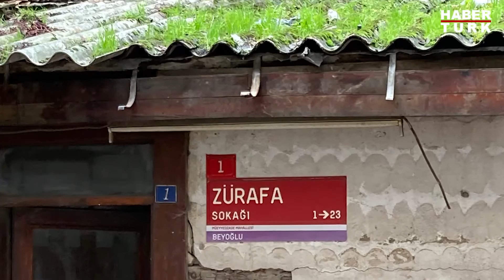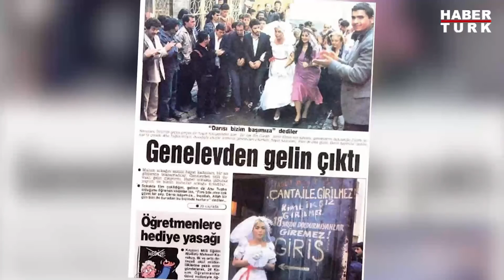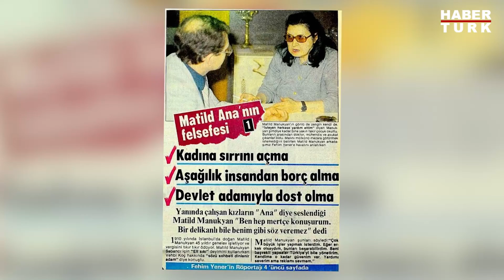Beyoğlu Belediyesi, genelevlerin olduğu Zürafa Sokak’ta dönüşüm projesi başlattı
Beyoğlu Belediyesi, genelevlerin olduğu Zürafa Sokak’ta dönüşüm projesi başlattı. Habertürk yazarı Esra Boğazlıyan, Zürafa Sokak’a girdi, izlenimlerini yazdı. Beyoğlu Belediye Başkanı Haydar Ali Yıldız’la sokağın tarihini, projenin detaylarını konuştu…
İSTANBUL Karaköy’de, genelevlerin olduğu Zürafa Sokak’ta bir dönüşüm projesi başlatılıyor. Pandemiyle birlikte kapatılan genelevi sokağı, kültür-sanat vadisine dönüştürülecek. Beyoğlu Belediyesi, önceki gün bu projenin duyurusunu yaptı, Zürafa Sokak’ın artık sanat galerilerinin, belki bir müzenin, tiyatro sahnesinin bulunacağı, Beyoğlu Kültür Yolu aksının önemli bir parçası olacağını açıkladı. Peki bu dönüşüm nasıl gerçekleşecek? Zürafa Sokak’taki genelevlerinin sahipleri bu dönüşüme nasıl katılacak? Binalar yıkılacak mı, restore mi edilecek? Zürafa Sokak’taki 42 genelevin 37’sine sahip olan Manukyan ailesi, bu dönüşümün neresinde? Aklımdaki tüm bu sorulara yanıt bulmak için Beyoğlu Belediye Başkanı Haydar Ali Yıldız’la birlikte Zürafa Sokak’a gittim. Başkan Yıldız’la hem projeyi konuştuk, hem şu an terk edilmiş halde olan, mezbeleliğe dönen, yağmalanan evleri gezdik…HER ŞEY ÇOK SARSICIZürafa Sokak’a daha varmadan, karşılaşacaklarımın çok çarpıcı, çok etkileyici olacağını tahmin etmiştim elbette. Ama o demir giriş kapısı var ya, Yeşilçam filmlerinden aşina olduğumuz kapı… O kapının önüne geldiğimde, Zürafa Sokak’la ilgili filmlerde gördüğüm sahnelerde, okuduğum hayat hikayelerinde, izlediğim belgesellerde kodladığım ne kadar ürkütücü, korkutucu, üzücü duygu varsa bir anda üstüme çöküverdi.  O demir kapının ardı, çok ama çok sarsıcı… Naylon terlikler, topuklu ayakkabılar, kıyafetler, 90’lı yıllardan kalma arabesk ve dönemin popüler tabiriyle ‘özgün müzik’ kasetleri, 37 ekran televizyonlar, çay ocağındaki bardaklar, bardaktaki ruj izleri, duvarlardaki film afişleri, futbol takımlarının posterleri, kasa fişleri, saç fırçaları, vizite ücretlerinin yazıldığı 750 kuruş, 70 YTL, 1000 lira, 45 lira, 70 lira yazan tabelalar… Aynaya rujla yazılan ‘En iyi dost az meşgul edendir’ yazısı, başınızı çevirdiğiniz her yerde ’18 yaşından küçükler giremez’ ve ‘Prezervatif kullanmak zorunludur’ uyarısı… Yıllarca şehvet nesnesi olarak kullanılan Türkiye vergi rekortmeni çıkaran hayatı kayıp onlarca, yüzlerce kadının izi… MAARİF TAKVİMİ 15 MART’TA KALMIŞSokak savaş alanı gibi… Yıkık dökük hale gelmiş, eşyaların ortaya saçıldığı bir manzara. 16 Mart 2020’de, pandemi nedeniyle hıfzıssıhha kararıyla kapatılmıştı tüm genelevleri gibi Zürafa Sokak da.  Anlaşılan o ki aniden çıkılmış evlerden. Eşyalar, kıyafetler öylece bırakılmış, bir daha oraya dönüş olmayacağı kimsenin aklına gelmemiş belli ki. Evlerden birinin hemen girişindeki duvarda asılı maarif takvimi en son 15 Mart 2020’de kalmış. HER ODA BAŞKA BİR DRAMYeşilçam filmlerinde hafızamıza kazınan bir sahne var ya hani; kadınların bir evin girişindeki merdivenlere oturduğu, müşteriler tarafından seçilmeyi beklediği sahne… İşte o eve giriyorum, o merdivenlerden çıkış ise yaşadığım sarsıntıyı kat be kat artırıyor. Yukarıda birkaç metrekarelik odalar. Tahta kapıların üstünde kadınların adları yazıyor; Bahar, Sibel… Kapıyı aralayıp içeri giriyorum, bir et pazarının ardında kalanlar… Kapının hemen yanında çok eski bir lavabo, yerde döşek, duvarda şehvet uyandırıcı posterler. Ama o ‘peçete parası yoktur’ yazısı hepsinden daha ağır sanki. Her bir odaya girişte aynı duygu; kim bilir ne hikayeleri vardı, bu nasıl bir dram…
GİZLİ DEHLİZLERO binadan çıkıp karşıdaki eve giriyorum. ‘Burası Zürafa Sokak’ın en çok kazanan eviydi’ diyorlar. ‘Niye?’ diyorum. Vizitenin en ucuz olduğu evmiş meğer. Bir başka eve girdiğimde ise giriş katta dikkatimi bir kapı çekiyor. Araladığımda aşağıya inen daracık merdivenler görüyorum. Çok karanlık ve ürkütücü olduğundan inmiyorum o merdivenlerden. Evlerde böyle bazı gizli merdivenler, dehlizler olduğu fark edilmiş. Vesikası olmayan kadınların polis baskını sırasında bu dehlizlerden kaçırıldığı düşünülüyor. O dehlizlerin nereye çıktığı da henüz bilinmiyor.